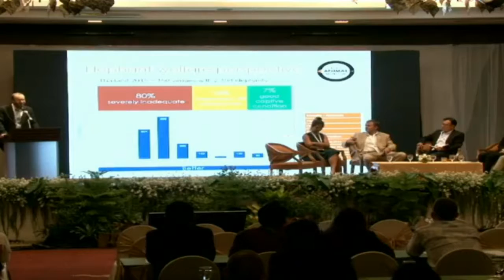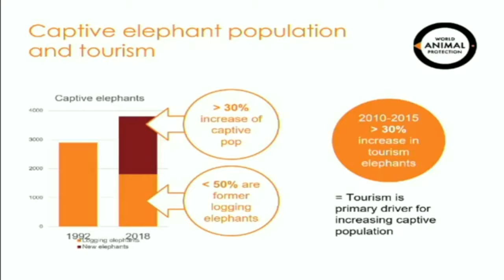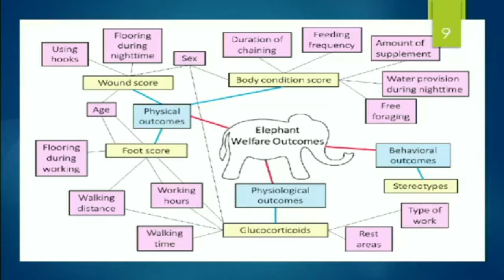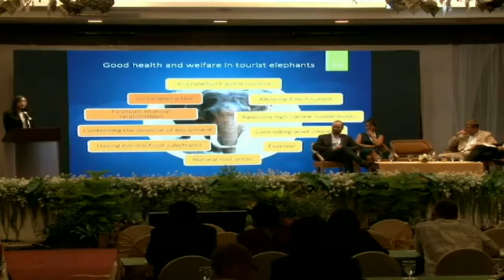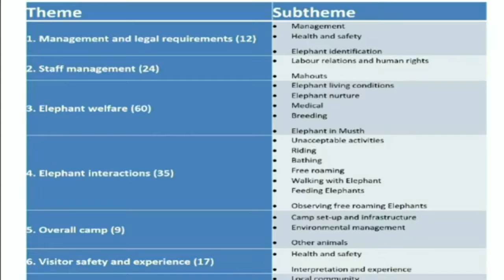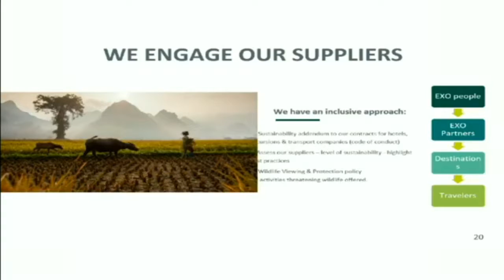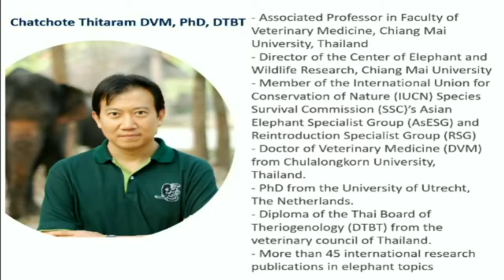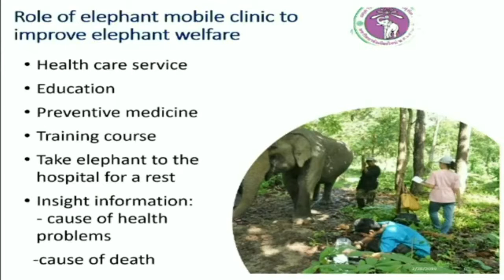GSTC2019Asia | Elephants in Tourism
GSTC2019Asia in Chiang Mai, Thailand
Elephants in tourism

Moderator: John Roberts, Director of Conservation, Minor Hotels
Panelists:
• Dr. Jan Schmidt-Burbach, Global Wildlife and Veterinary Advisor, World Animal Protection Thailand องค์กรพิทักษ์สัตว์แห่งโลก
• Dr. Pakkanut Bansiddhi, Researcher, Center of Elephant and Wildlife Research
• Dr. Chatchote Thitaram, Director, Center of Elephant and Wildlife Research
• Nia Klatte, Sustainability Coordinator, EXO Travel
• Daniel Turner, Director, Animondial Travelife

There has been much discussion in recent years about whether it is ethical for travelers to ride or interact with elephants. This is an important issue that needs to be based on sound understanding of the welfare and care of elephants. To that point, GSTC has assembled a panel of experts on elephant welfare, including researchers from Chiang Mai University and World Animal Protection. Elephants cannot tell us what makes them happy or sad, free or not of pain, so we need good, solid scientific observation and research to understand best how to treat elephants in captivity. Southeast Asia has thousands of elephants alive today, some of which were used in the timber industry, some used for commercial tourism, but the elephants cannot return to the wild due to decreasing amount of wild habitat available. This is a complex subject that requires scientific analysis. Sellers of travel who wish to better understand the ethical choices of how to satisfy visitor interest in viewing and interacting elephants will surely gain new insights into this matter by attending this session.

2019 GSTC Asia-Pacific Sustainable Tourism Conference | Feb 27 - Mar 2 | Chiang Mai, Thailand

Hosted by Thailand's Designated Areas for Sustainable Tourism Administration (DASTA) and the Global Sustainable Tourism Council (GSTC).